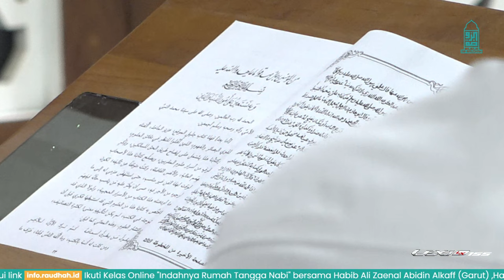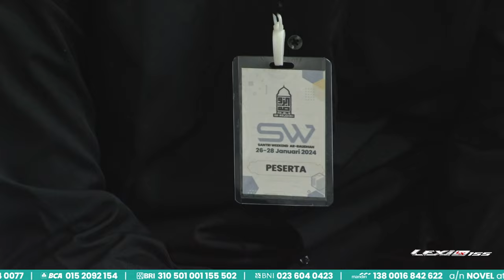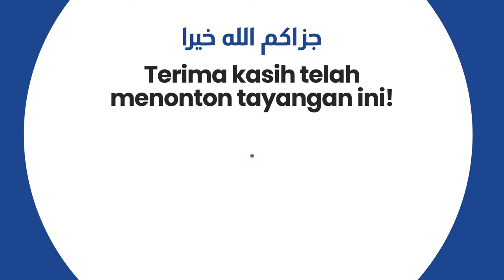KAJIAN KITAB IDHOH ASROR 'ULUMIL MUQORROBIN EPS 004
Jazaakumullaah khoiron ☺️🙏